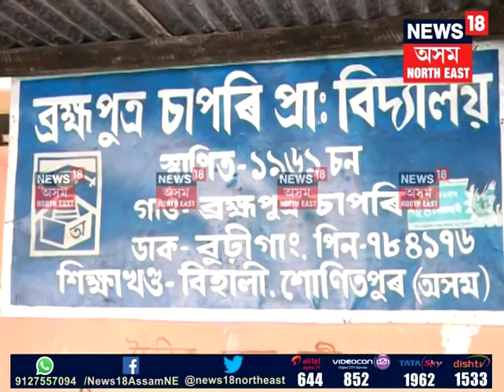Teacher beats minor student in Biswanath, Assam